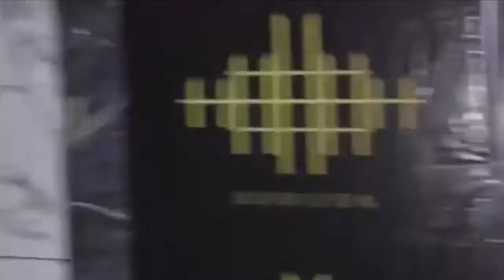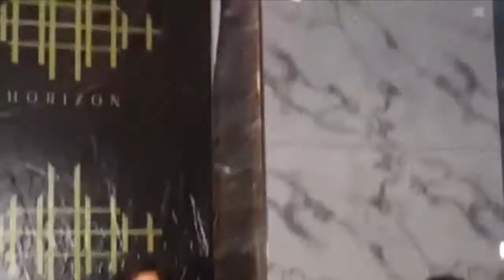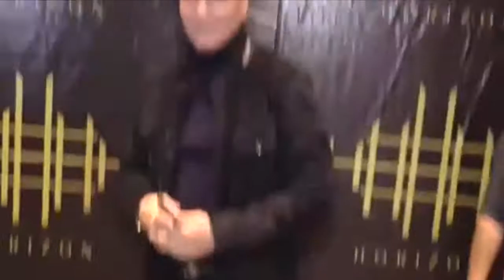Rekha, Esha Deol, Jitendra, At HEMA MALINI BIRTHDAY CELEBRATION